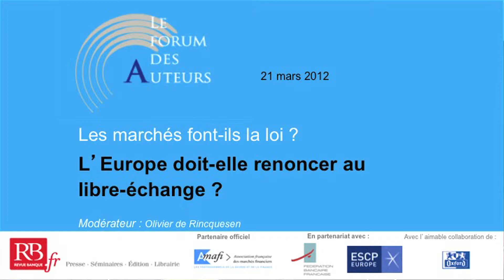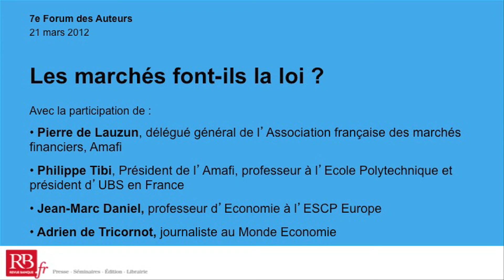L'Europe doit-elle renoncer au libre-échange. Adrien de Tricornot au Forum des Auteurs 21/03/2012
Revue Banque a organisé le 21 mars 2012 le Forum des Auteurs sur le thème :LES MARCHES FINANCIERS FONT-ILS LA LOI ?

Intervention d'Adrien de Tricornot,journaliste au Monde Economie, coauteur (avec Frank Dedieu et Benjamin Masse-Stamberger) de "L'inévitable protectionnisme" paru chez Gallimard.